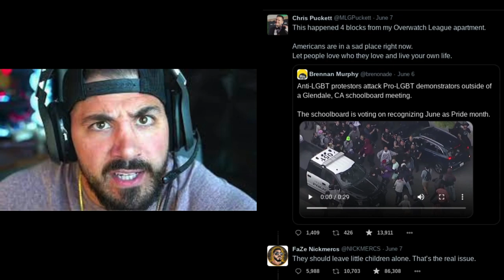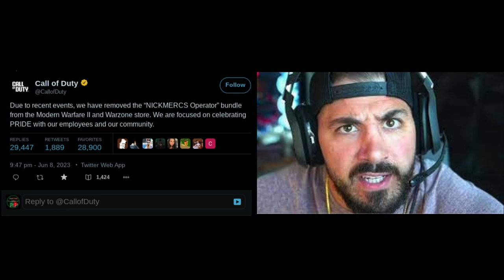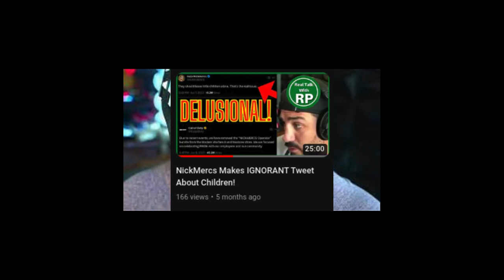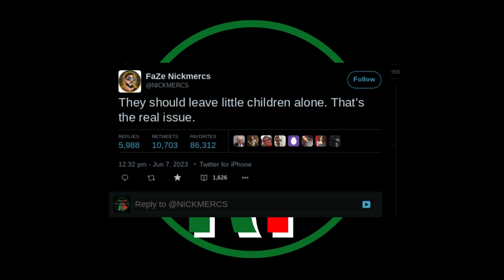Day 7 Of 12 Days Of Dumbass: NickMercs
On the 7th day of 12 Days Of Dumbass, a Faze Clan Call of Duty Twitch Streamer Nickmercs (who's real name is Nick Kolcheff) got into a controversy in a Call of Duty drama back in June 2023. Nickmercs tweeted a reply on a quote tweet saying "Leave the little children alone. That's the real issue" in reference to the LGBTQ Americans, which is naive and ignorant at best. The quote tweet from a COD tournament announcer (Chris Puckett) said, Americans are in a bad place right now. Let people love who they love and live your own life. Call Of Duty then took away Nick Kolcheff's COD bundle skin.